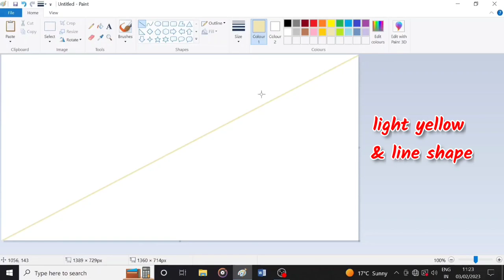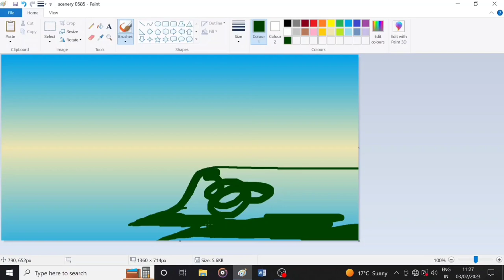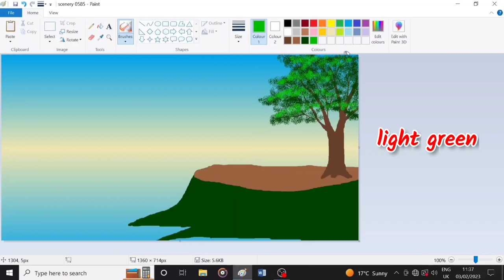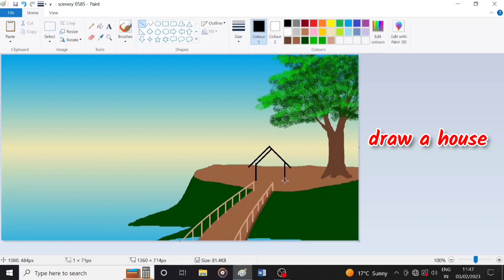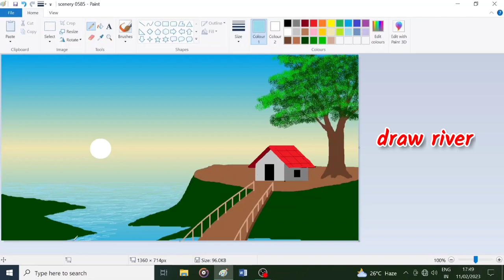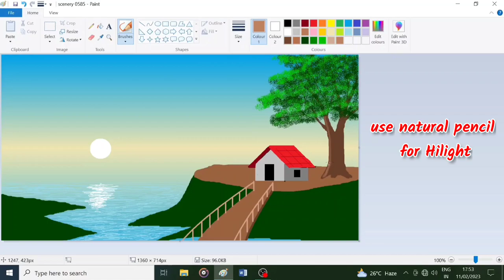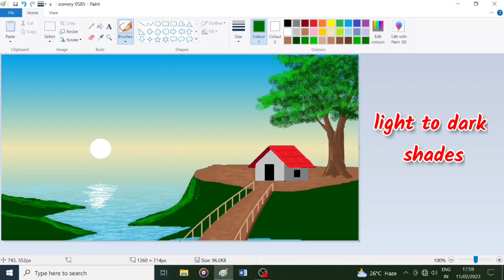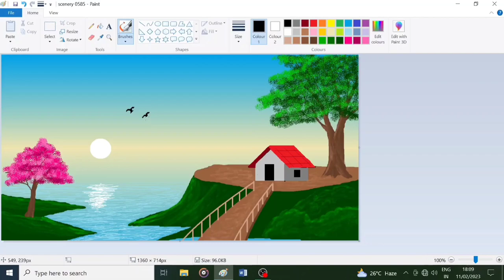House scenery Drawing | how to draw in ms paint | paint in computer | nature drawing in ms paint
scenery drawing ms paint tutorial by uttam
ms paint drawing
How to draw in ms paint in computer